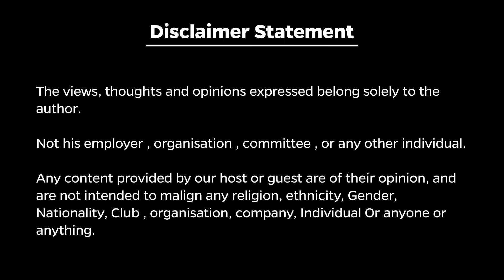Mind your language -Urdu series - vlog 1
Nowadays, in electronic and print media, the Urdu language is spoken, written and used in the worst form we have ever witnessed. .In this vlog, Darvesh Khan raises the question and indicates mistakes in mainstream media about linguistic and pronunciation.